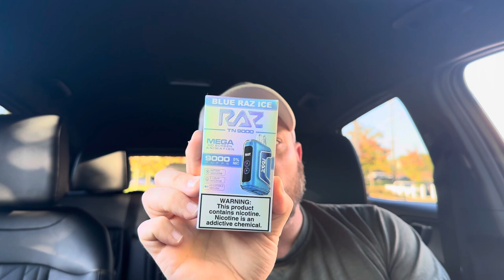*NEW* Raz (TN9000)- Blue Raz Ice *21 & Up*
I do not condone using any nicotine products. Vaping is extremely bad for your health and can cause short term and long-term health issues.
This video is intended for 21 and up only and using these products under that age is strictly forbidden and illegal.
There is better alternatives and again do not recommend this to anybody whatsoever.

If you are struggling with addiction, please reach out. There are many options that can help you if you wish to quit.